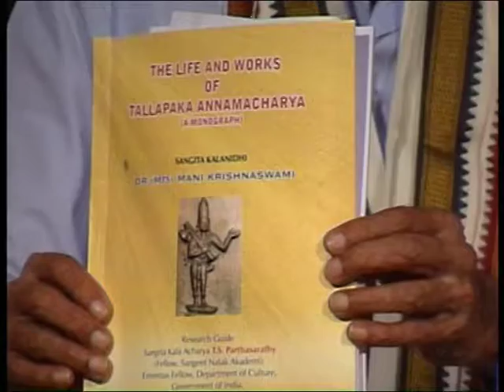Dr Mrs Mani Krishnaswami Foundation: Commemorative Event 2006- Part 2 of 3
Tributes to Dr Mrs Mani Krishnaswami -- by Sri Pappu Venugopal and other connoisseurs of Carnatic music